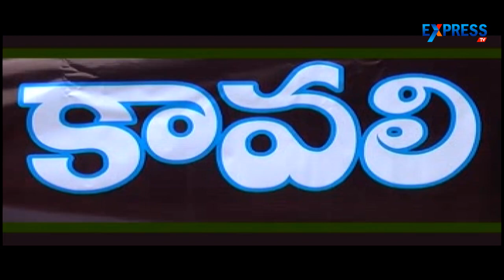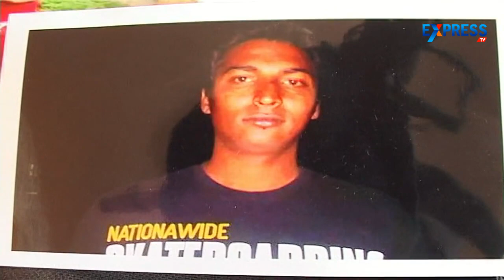Student Brutally killed by class teacher in Nellore | Crime Report